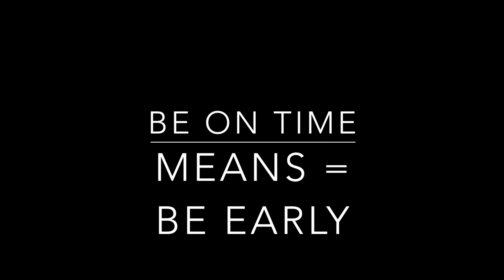How Callback Auditions Work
The Hollywood Talent Manager Wendy Alane Wright teaches actors the inside secrets of Show Business. Wendy has written 5 books to help actors and singers break into show business. To SKYPE with Wendy directly visit her coaching